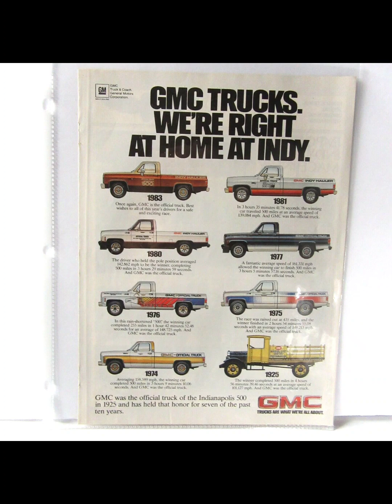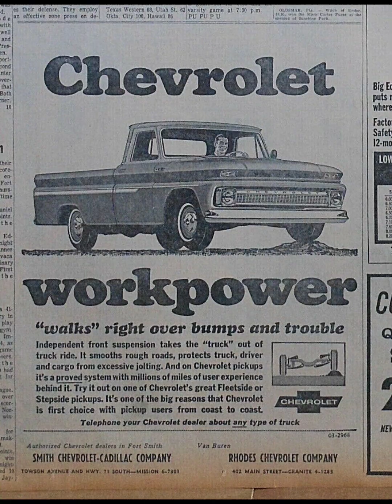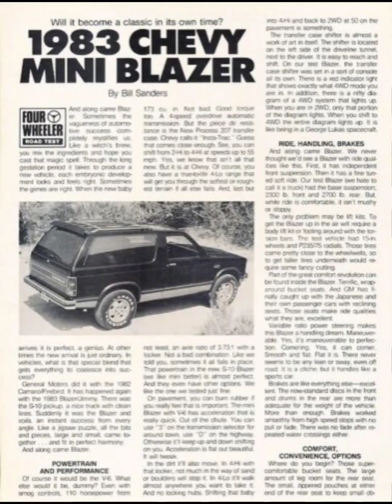1983 Chevy Silverado newspaper classified ads